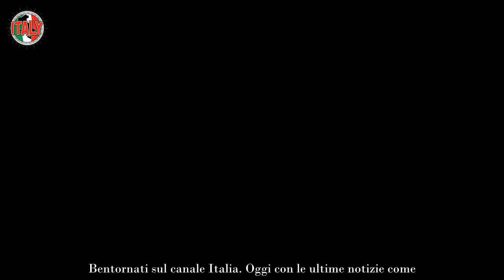Federica Pellegrini come non l’hai mai vista prima Il completo è da svenimento!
Federica Pellegrini con delle gambe da capogiro. Sui social nessuno può resisterle e la foto va virale.

Federica Pellegrini, la dea delle acque del pantheon italiano, ha portato la nostra nazione alla ribalta nella sua disciplina per davvero tanti anni. Sappiamo bene quanto la donna sia forte. Considerata e definita come La Divina, per i più e conosciuta come la più grande nuotatrice italiana storicamente riconosciuta nonché una delle più longeve in assoluto nella sua disciplina.